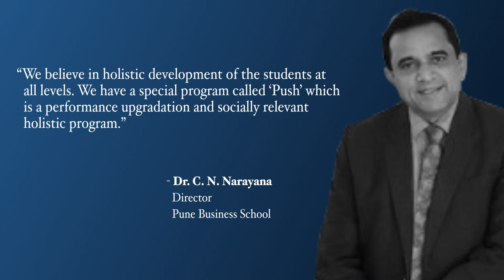Thoughtful Leaders: Dr. C N Narayana, Director, Pune Business School | Education Leaders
"We believe in holistic developments of students at all levels," said Dr. C N Narayana, Director, Pune Business School

In our online interview with Dr. Narayana, he talks about the education industry, the skill development of students, and all about Pune Business School.